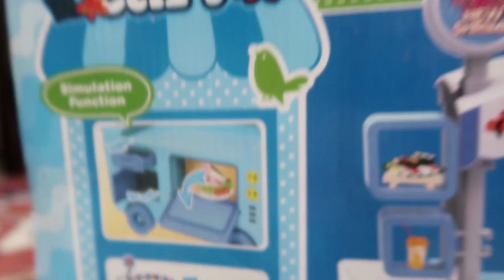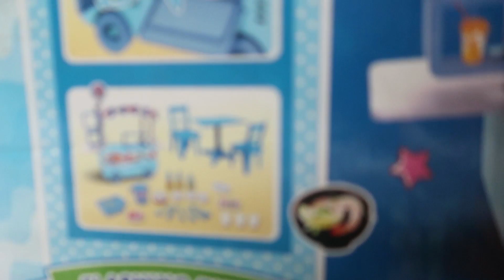Oyuncak Balıkçı Deniz Ürünü Arabası Açtık, Oynadık l Oyuncak Açma Videoları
Çocuk videosunda Oyuncak Açıyoruz! Bugün Rüya ile oyuncak denz ürünü arabası oyuncağı açıyoruz. Monster High ve Pamuk Prenses bize katılıyor.